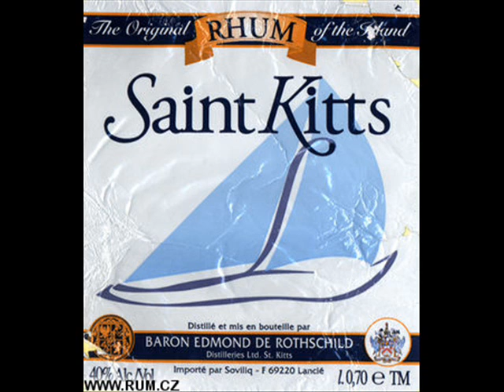Nevis Folk music - "good morning. this is christmas morning". recorded by alan lomax in 1962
Alan Lomax was a folklorist and ethnomusicologist on par with the brilliant Harry Smith. Lomax's collections vary far and wide and the Nevis and St. Kitts album of the Caribbean Voyage series beautifully collects recordings that he and Roger Abrahams made in the Caribbean in 1962.